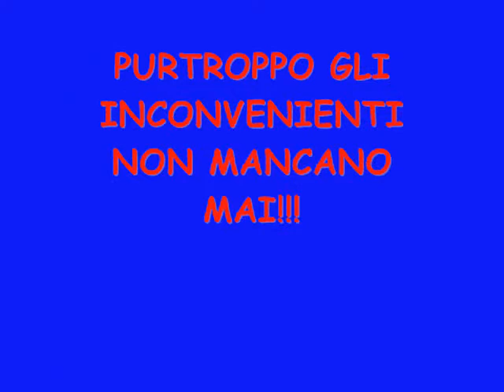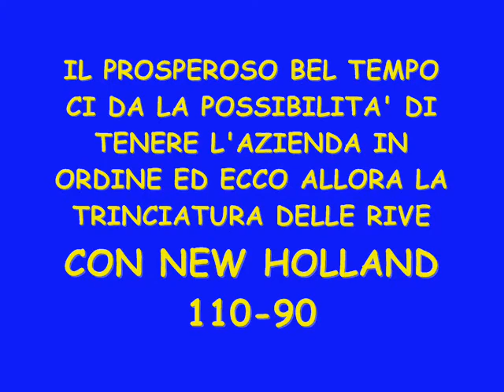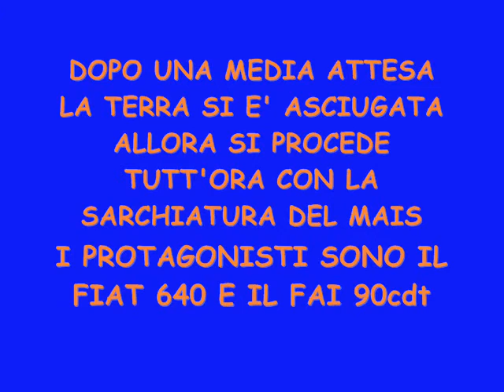LAVORI AGRICOLI 2009 powered by MESSI FARM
riassunto di tutti i lavori agricoli svolti da marzo del 2009 circa  ce ne sono di macchine eh?? e di campi da lavoraree!! commentate spero sia bello x voi!!!